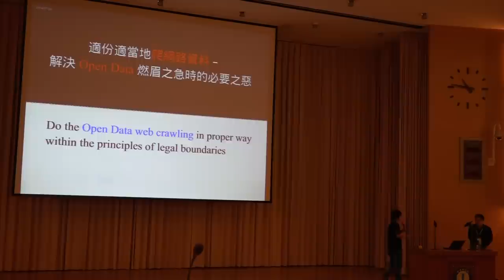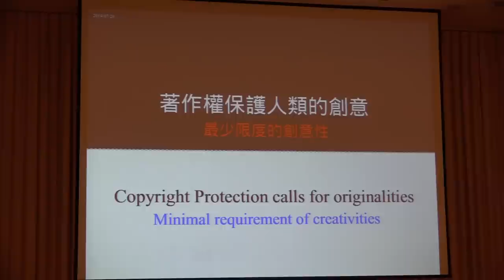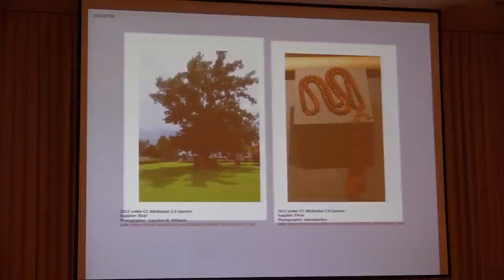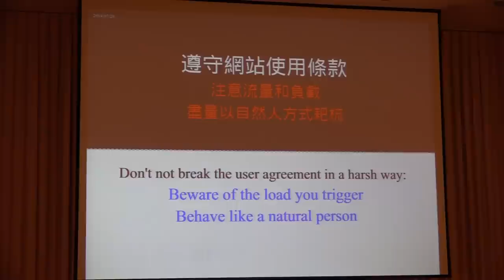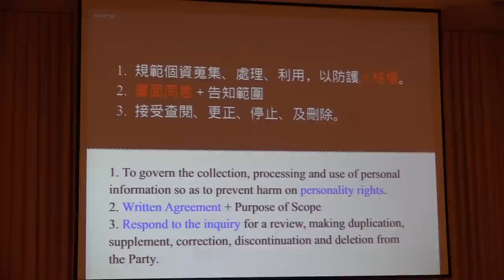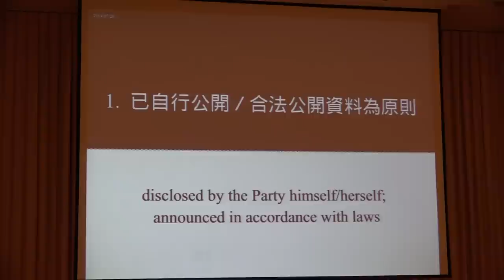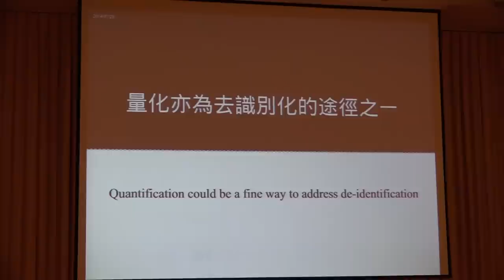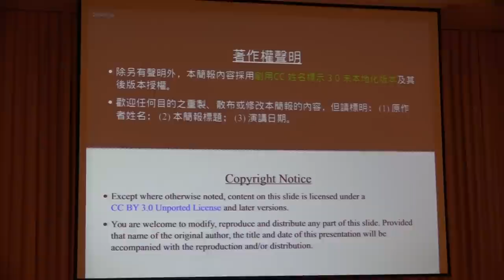COSCUP 2014 - 適份適當地爬網路資料 -- 解決Open Data燃眉之急時的必要之惡 - Lucien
Abstract
當代發展Open Data循常扣緊三個議題進行同步發展：1、資料與其結構的公開化與標準化，2、法律使用限制的釐清與降低，3、視覺與新創技術的呈現與加值模式。然而，在往這些目標前進的過程中，不得不承認，現時能夠取得的相關資料，其結構多不夠公開與符合開放標準，於法律使用上的限制，亦常未被釐清，在這樣的狀況下，往往阻礙使用者邁向資料新創加值模式的最後目標。故此一領域的實作者有時宥於現實，不得不透過網路爬蟲(Web Crawler)或其他相關的技術，來撈取所需的資料，並於整理之後進行結構化運用。這樣的作法對於Open Data中長期的發展，其實並非正道，但很多時候卻恰可以，解資料缺乏的燃眉之急。而這樣的行為和舉措究竟合不合法，或者說應該扣緊哪些法律原則來進行，才不會侵犯到網站架設者的核心權益，就是本一議程所欲探討與傳達的內容。此一議程將由資料受法律保護的適格性，以及一般資料受隱私保護範圍的原則出發，並佐以CC0權利拋棄聲明模式的運作，以讓聽講者能了解相關的法律原則，並在實作中進行應用。

Biography
知識背景為科技法律，但也喜歡學習任何新奇有趣的事物。2005年任職於中研院自由軟體鑄造場，踏入公眾授權模式的研究領域，目前同時擔任台灣創用CC計畫法律項目主持人，與自由開源軟體法律參考書台灣專章